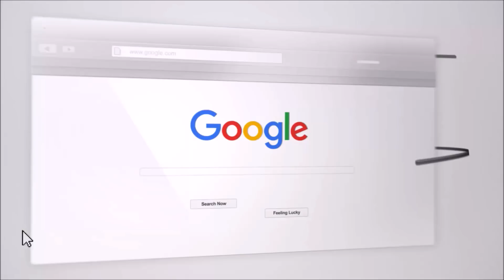Adoptees And Relationships (How Adoption Impacts Relationships)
Were you or your ex adopted? Have you ever wanted to know about how adoption impacts people? Their relationships? And what being adopted was like? This video will give you a great understanding of it all.

Find Craig on most podcast platforms (iTunes, Spotify, and more)